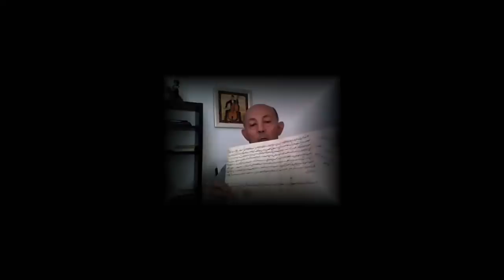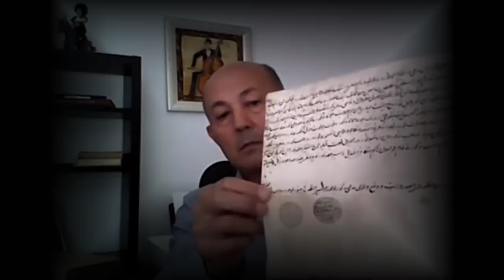"Beýik" töhmetçi Farid Tuhbatullin öz neberesi hakynda ajy hakykaty boýun aldy.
Töhmetçi Farid Tuhbatulliniň  "Хроника Туркменистана" saýtynda özünde saklaýan gadymy Gurhan kitaby we ondaky babasynyň gyzy hakynda kazy tarapyndan çykarlan gadymy höküm baradaky wideoroligi ýazgarylýar. Ol öz neberesiniň aýbyny paş edýär. Wideorolik Watanyndan aýyp gözleýän "beýik" töhmetçi F. Tuhbatulliniň masgara bolşy barada.